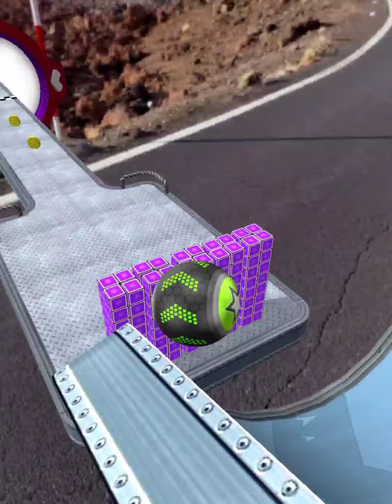Going Balls‏ - SpeedRun Gameplay Level 5067- 5070